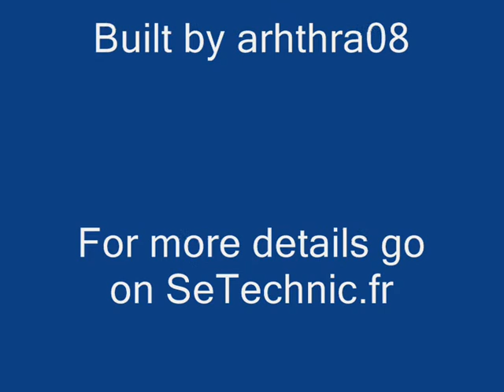lego truck trial concept unimog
This is a Truck Trial based on the concept unimog for the 60 years of the Unimog. XL-motor for drive 12/20-12/20-20/diff-12/20 and a m-motor for steering: 12/20-8/24